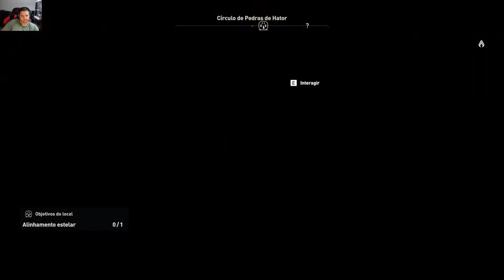Assassin's Creed Origins - Círculo de Pedras de Hator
"Mais de 50 prêmios e nomeações na E3

ASSASSIN'S CREED® ORIGINS É UM NOVO COMEÇO

Antigo Egito, uma terra de nobreza e intriga, está desaparecendo em uma luta implacável pelo poder. Desvende segredos obscuros e mitos esquecidos enquanto você retorna ao momento fundador: A Origem da Irmandade dos Assassinos.

UM PAÍS PARA DESCOBRIR
Navegue pelo Nilo, descubra os mistérios das pirâmides ou lute contra perigosas facções antigas e bestas selvagens enquanto você explora essa terra gigantesca e imprevisível.

UMA NOVA HISTÓRIA CADA VEZ QUE VOCÊ JOGA
Participe de diversas missões e histórias emocionantes enquanto você cruza seu caminhos com personagens fortes e memoráveis, desde os mais ricos bem-nascidos até marginais perdidos e desesperados.

NOVO ESTILO DE RPG DE AÇÃO
Experimente uma maneira completamente nova de lutar. Saqueie e use dezenas de armas com diferentes características e níveis de raridade. Explore a profunda mecânica de progressão e desafie suas habilidades contra chefões únicos e poderosos.

## Links para Baixar: Assassin's Creed Origins ##

Escolha uma das opções de download abaixo:
(as partes são intercambiáveis, caso algum link fique OFFLINE, BAIXE DE OUTRO SERVIDOR, pois os arquivos são iguais)

OBS.: Para BAIXAR PELO MEGA, SEM LIMITES E NO MÁXIMO DE VELOCIDADE, utilize o MEGADOWNLOADER